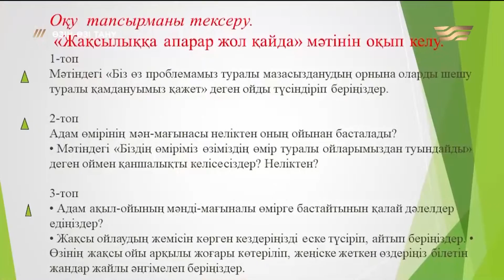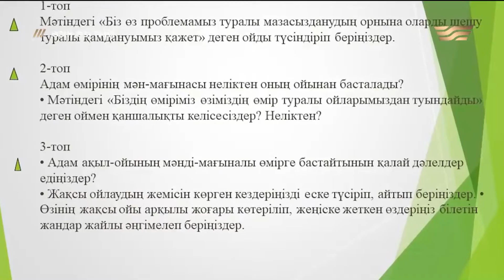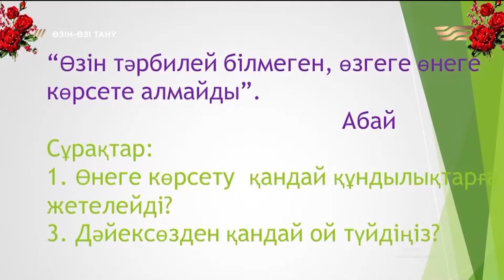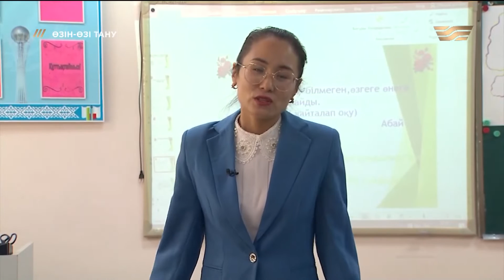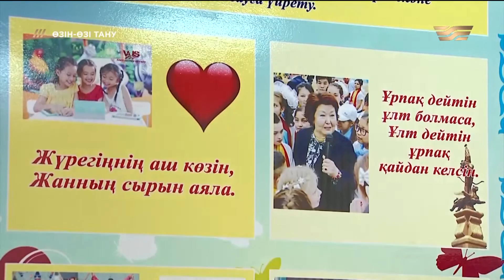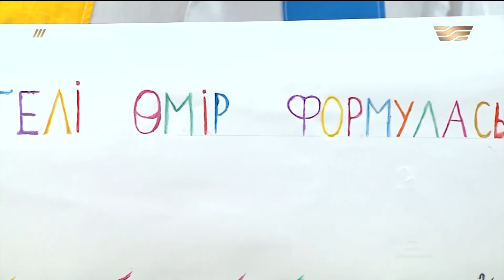Өнегелі өмір. «Өзін-өзі тану»